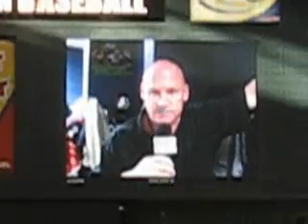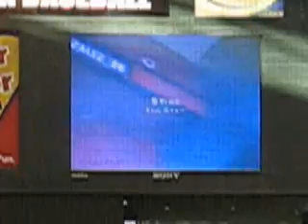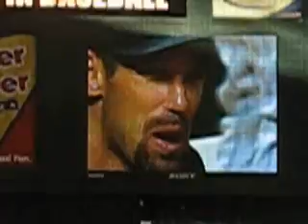Gonzo's Goodbye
Gonzo's Last Game - Gonzo's Goodbye